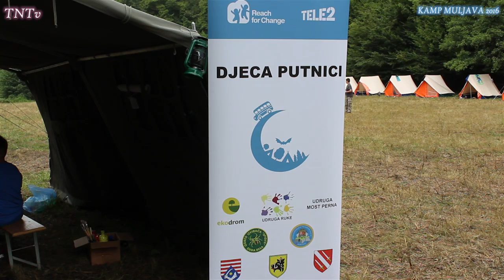Dječji izviđački kamp Muljava 2016. - predstavljanje projekta.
Na Muljavi je od 18. do 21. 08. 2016. održan dječji izviđački kamp. To je dio projekta Reach for Change - djeca putnici u organizaciji kreativne udruge ruke iz Vojnića i voditeljice Milene Basare.